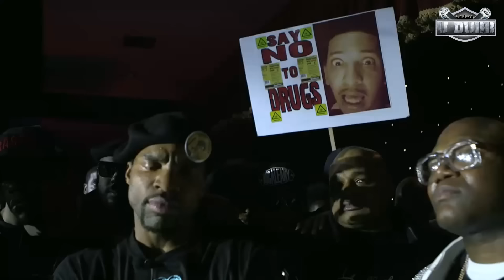U DUBB PRESENTS LOADED LUX VS HOLLOW DA DON (full HD)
The Biggest Battle of the Year is finally here! Loaded Lux vs Hollow da Don full HD battle! More great battles coming July 27th at our Annihilation event! Come out and support the culture!

or contact @RaySwag5